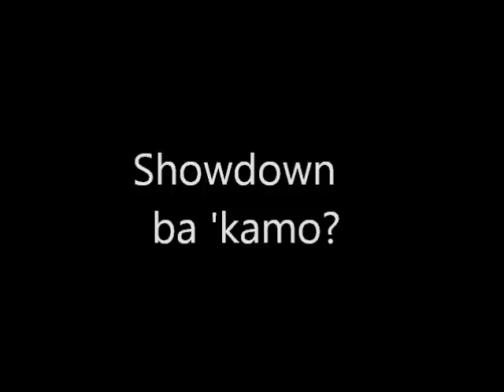V-League All-Stars' Gentleman Showdown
V-League All-Star game was held on November 17 to raise funds for the victims of Typhoon Yolanda. Players and fans had so much fun playing and dancing around. :)